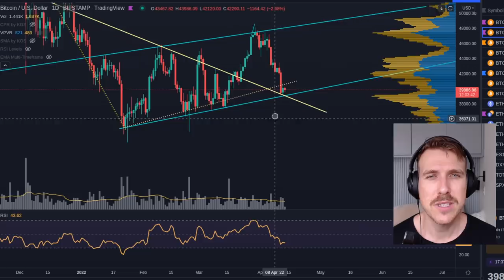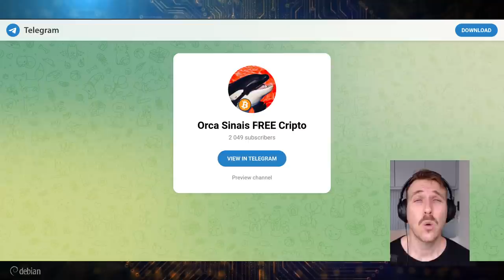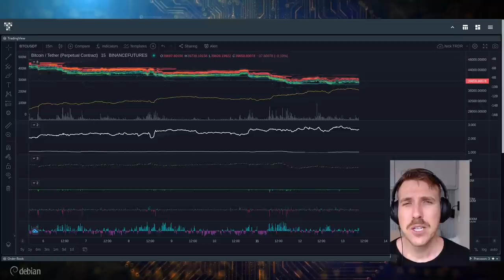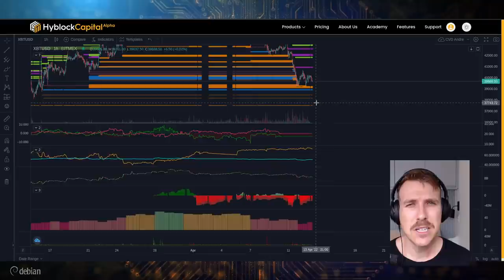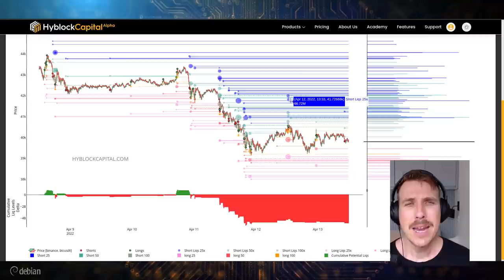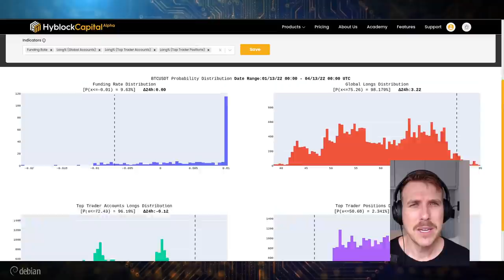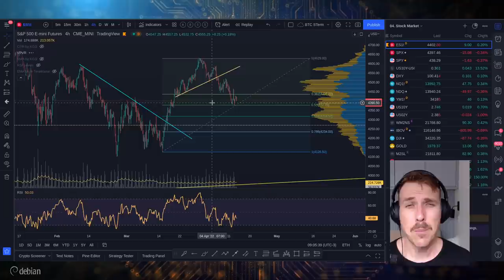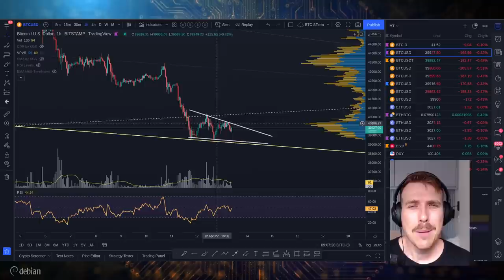BITCOIN: ESTRATÉGIA CURTO PRAZO [Vamos corrigir mais?]